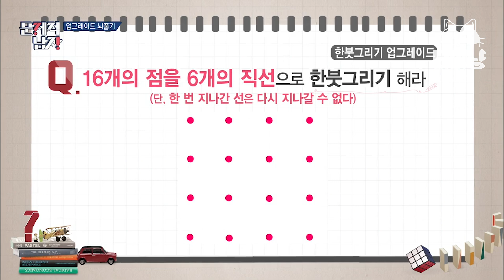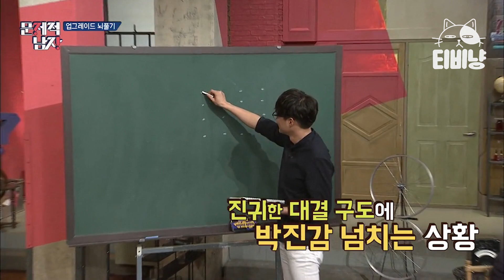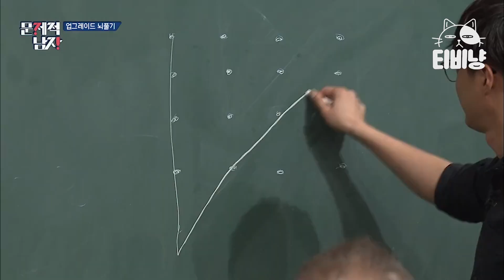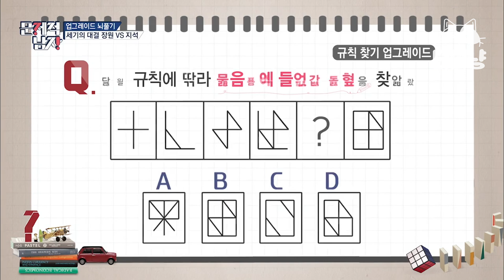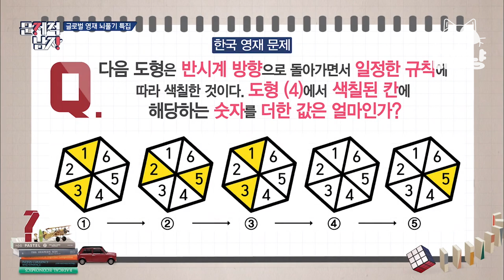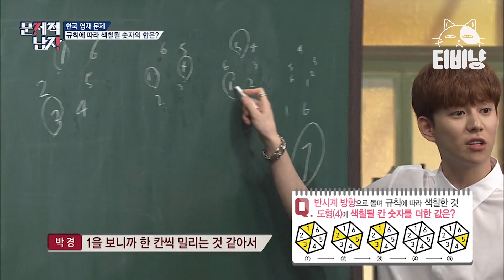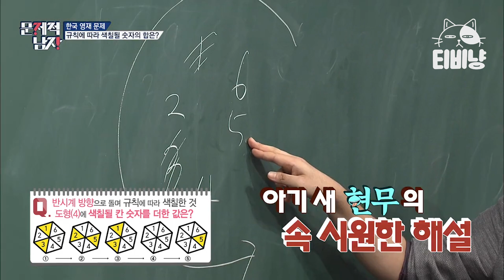[티비냥] 멘사에 도전합니다 (1/N) ✏ 사실 못 푼거 아니에요,,? 칠판 반납하게 만든 멘사 문제 모음.ZIP